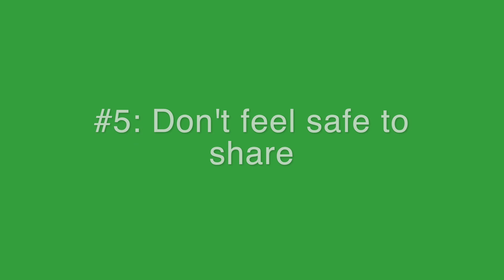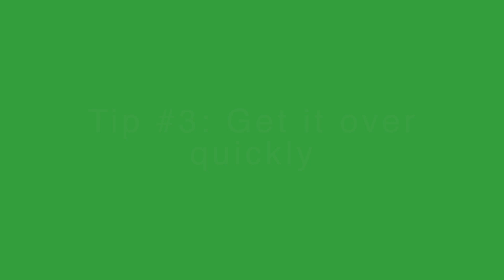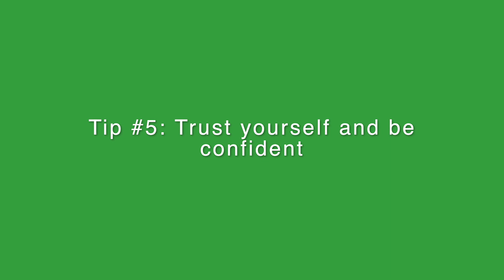5 Tips To Speak Up More Easily In Meetings For Introverts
I recently started career coach service: Step Up Career Coach
Please schedule a free 30 min phone call with me if you interested.

Check my new online program: Boost Productivity At Work In 2 Months

In this video, I started with one of my personal story about fear to speak up my concern in group meeting. Then I researched and summarized the common reason for why people won’t speak up and why should we speak up. At last, I provided few practical tips for everyone especially introverts to speak up more easily in their next meeting.